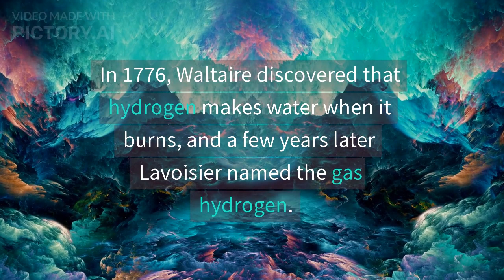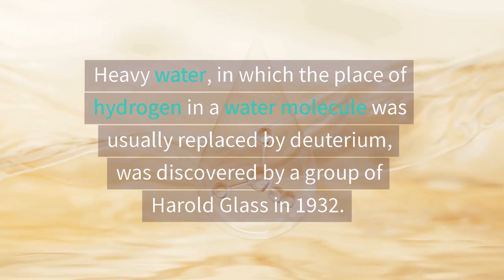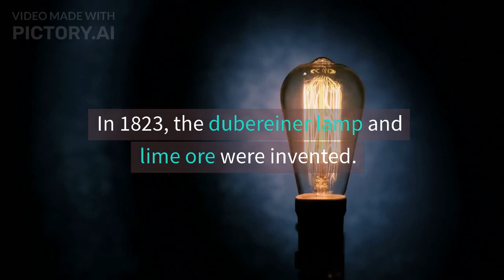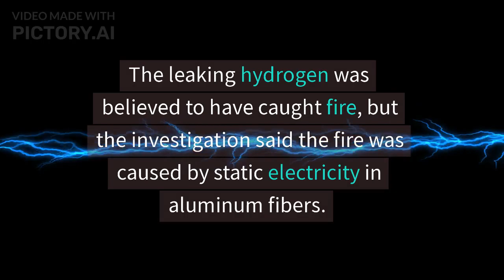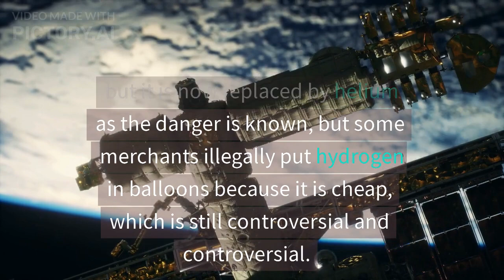The hydrogen(H) Information, history : Electrolyze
The hydrogen(H)  Information, history